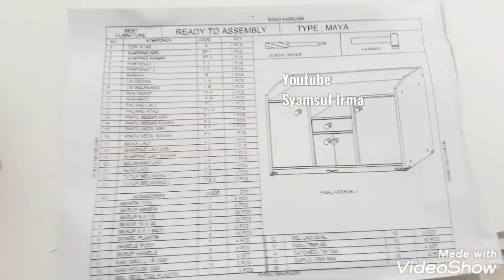Unboxing Bufet Maya -Bufet Dapur Multifungsi -SempUrna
bufet maya -bufet dapur multifungsi
walaupun awalnya sampainya dus nya terbuka tapi setelah dipasang barangnya tidak ada yang rusak

pengiriman juga makan waktu 10 hari lewat cargo